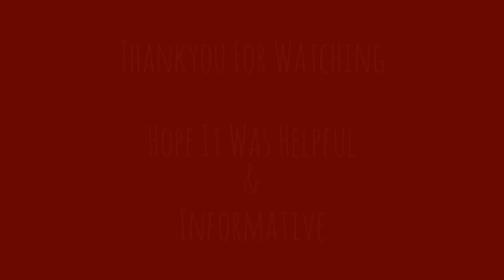Dying Light: All Skill Trees [w/videos]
Dying Light: All skill trees shown, with videos. (gives a great sampling of the game as a whole)